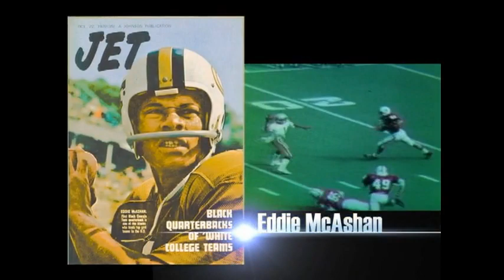Evolution of the Black Quarterback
Highlight video for an inspiring and entertaining Black History Month program held February 29, 2008, in Atlanta. The program featured a great panel of guests and highlighted the little known fact of Georgia Tech's football program being a trailblazer for diversity at the quarterback position since 1970, beginning with Eddie McAshan.